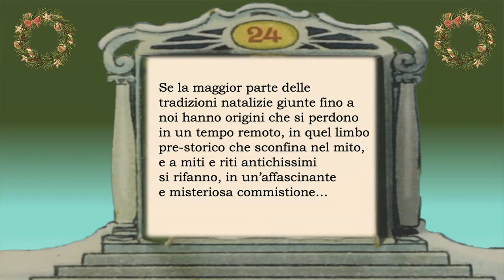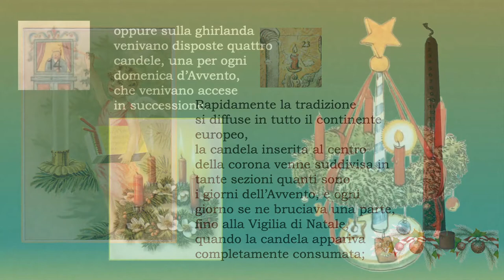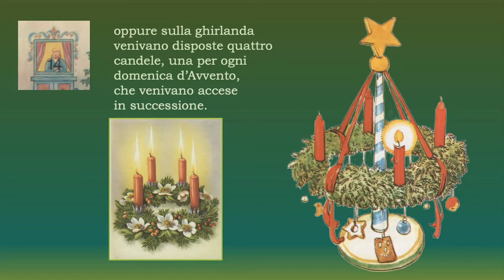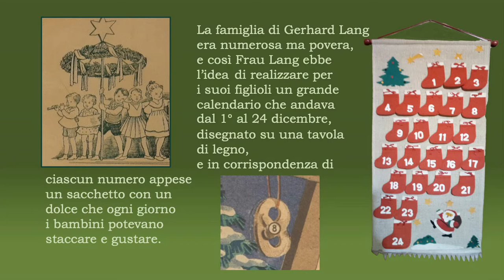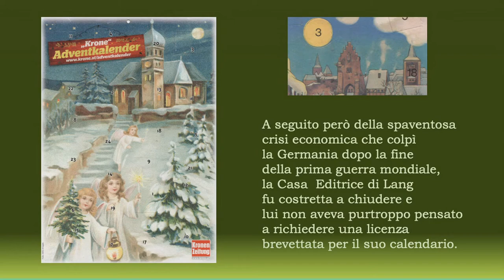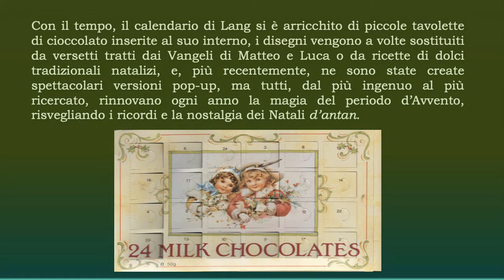La Corona e Calendario d'Avvento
La corona e il Calendario d'Avvento - le loro origini, usi e tradizioni.

Creative Commons Music on Audionautix.com